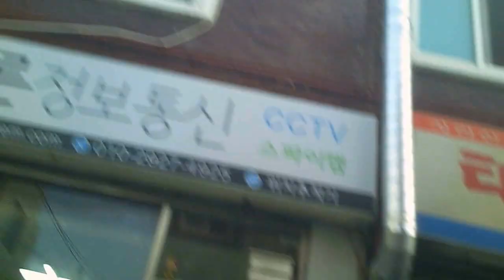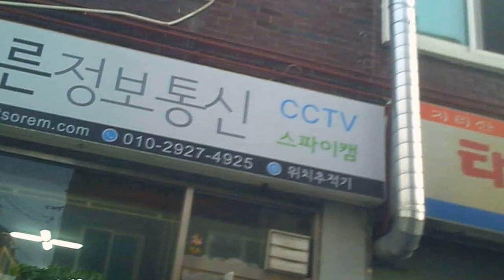jw7500,안경카메라,안경캠코더,초소형캠코더,액셤캠,바른정보통신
안경캠코더,베터리분리형 제품으로 화질이 좋은 캠코더입니다.
제가 직접 자전거 타고 찍은 영상이니 구매희망하시는 분들은 제품의 스펙을 직접 확인하세요!